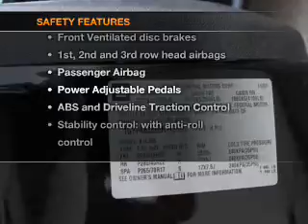2008 Cadillac Escalade - Shelby NC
Phone:
Year: 2008
Make: Cadillac
Model: Escalade
Trim: Base
Engine: 6.2 liter 8 cylinder 16 valve
Transmission: 6-Speed Automatic
Color: Black Raven
Mileage: 46759
Address:
4423 E. Dixon Blvd